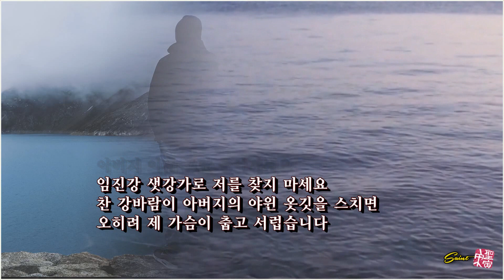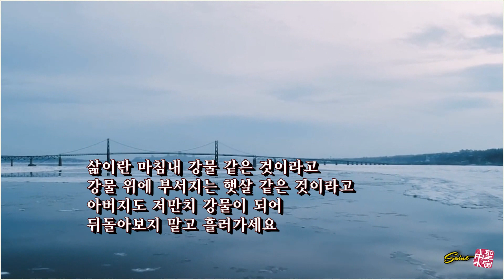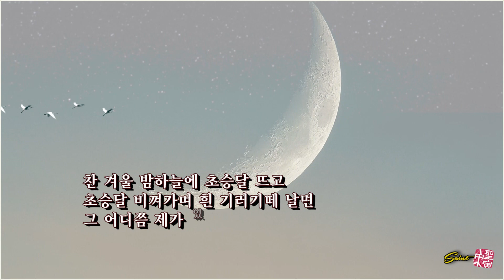임진강 에서 / 정호승 (낭송:조영희)